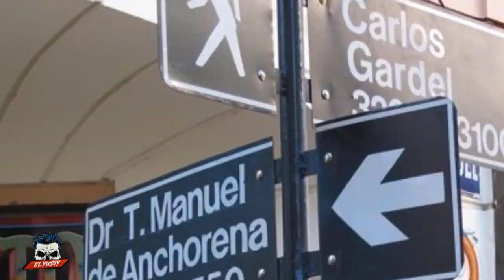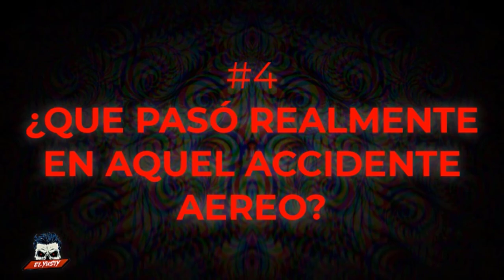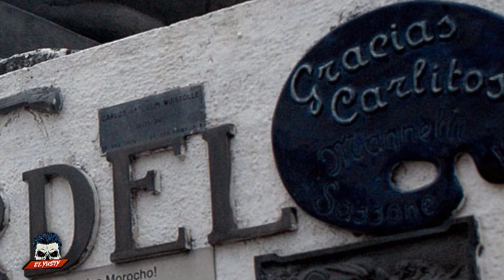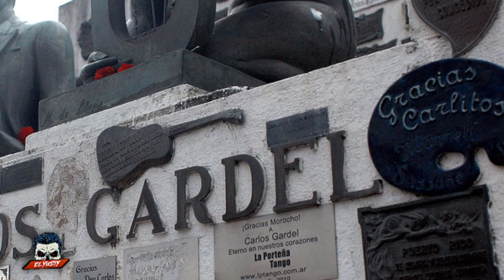5 misterios de CARLOS GARDEL | El Yusty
⚡ | REDES